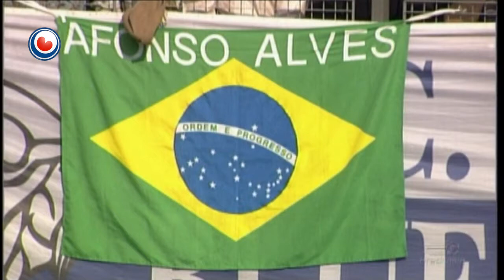Alves wer werom nei Brazilië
Der komt gjin rentree fan de Braziliaanske fuotballer Afonso Alves by Sportklup Hearrenfean. De spits wie in deimannich yn Fryslân om te sjen oft in rentree mooglik wêze soe, mar hy hat de klup wite litten dat hy dêr no fan ôfsjocht, seit Gaston Sporre fan sc Hearrenfean.

Alves kaam woansdei yn Fryslân mei as doel om mei de beloften mei te trainen, mar dit waard útsteld omdat hy 'it goeie gefoel' miste. De direksje fan de klup joech Alves oant moandei de tiid om nei te tinken. Alves hat dat lykwols net ôfwachte.

Trainer Marco van Basten sette freed al syn fraachtekens by de hâlding fan Alves. 'Als je gevoel niet goed zit, moet je je koffers pakken en moven. Ik heb zoiets van: graag of niet.' Alves sil nei ferwachting moandei of tiisdei op it fleantúch stappe nei syn heitelân.